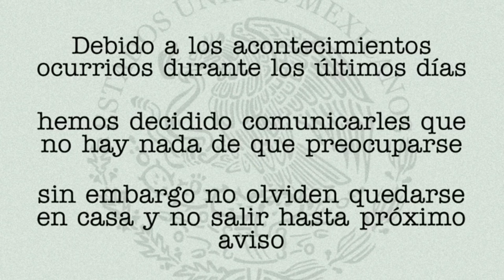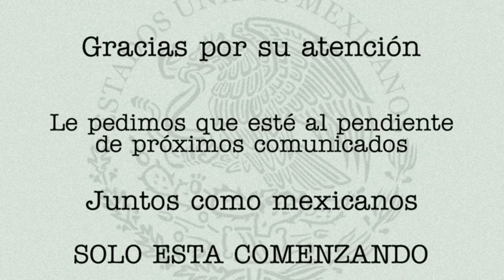VHS-Mexico-2002-mensaje para toda la republica